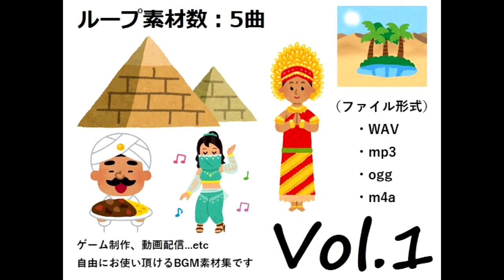使用フリーBGM集 オリエンタルパック Vol 1 試聴メドレー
RPGツクール等のゲーム制作、Youtubeの動画配信、ラジオ番組、スマートフォンアプリ等に使用して頂けるBGM集です。
こちらの商品にはエジプト、トルコ、インド、インドネシア等の異国情緒あふれるオリエンタルな音楽を充実させております。
ご自身の作品に音楽を流す時、どこかで聞いたようなフリー素材を避けたい方、
フリー素材収集の手間を省きたい方にオススメです。

【お求めの際はこちらまで！】

（※「note」様にて音楽やラジオについても投稿中！）

【収録曲】
1.オリエンタルミュージック、エジプト、砂漠
2.オリエンタルミュージック、エジプト、ベリーダンス、スローテンポ
3.オリエンタルミュージック、トルコ、ベリーダンス、アップテンポ
4.オリエンタルミュージック、インド、カレー屋
5.オリエンタルミュージック、インドネシア、ガムラン、瞑想

【フォーマットなど】
フォーマットはWave、mp3、ogg、m4aの全4形式でご用意させて頂きました。
また、全曲ループ再生が可能となっております。

【用途】
収録されている楽曲は全て、個人・商用の区別なく、ご自由にお使い頂けます。